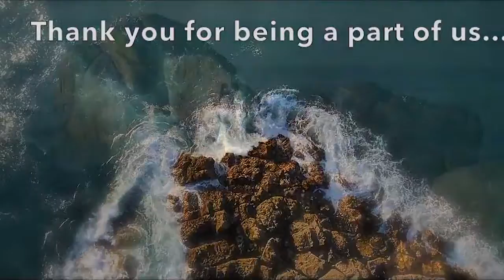133 Mei 12 - Istri Yang Cakap (Bagian ke-1) - Alkitab Satu Menit Sepanjang Tahun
Amsal 12:4
12:4 Isteri yang cakap adalah mahkota suaminya, tetapi yang membuat malu adalah seperti penyakit yang membusukkan tulang suaminya.

Amsal 31:10-20
31:10 Isteri yang cakap siapakah akan mendapatkannya? Ia lebih berharga dari pada permata.
31:11 Hati suaminya percaya kepadanya, suaminya tidak akan kekurangan keuntungan.
31:12 Ia berbuat baik kepada suaminya dan tidak berbuat jahat sepanjang umurnya.
31:13 Ia mencari bulu domba dan rami, dan senang bekerja dengan tangannya.
31:14 Ia serupa kapal-kapal saudagar, dari jauh ia mendatangkan makanannya.
31:15 Ia bangun kalau masih malam, lalu menyediakan makanan untuk seisi rumahnya, dan membagi-bagikan tugas kepada pelayan-pelayannya perempuan.
31:16 Ia membeli sebuah ladang yang diingininya, dan dari hasil tangannya kebun anggur ditanaminya.
31:17 Ia mengikat pinggangnya dengan kekuatan, ia menguatkan lengannya.
31:18 Ia tahu bahwa pendapatannya menguntungkan, pada malam hari pelitanya tidak padam.
31:19 Tangannya ditaruhnya pada jentera, jari-jarinya memegang pemintal.
31:20 Ia memberikan tangannya kepada yang tertindas, mengulurkan tangannya kepada yang miskin.